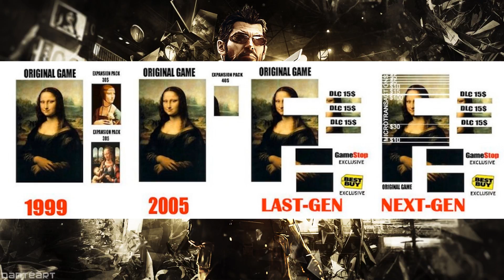Deus Ex Review (Spoilers) And The DLC Trend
Eidos could have done a better job at crafting their story and making a better Deus Ex: Mankind Divided. It was too short, plots were not revealed, forcing you to wait for DLC. Not a bad game but they could have done better.